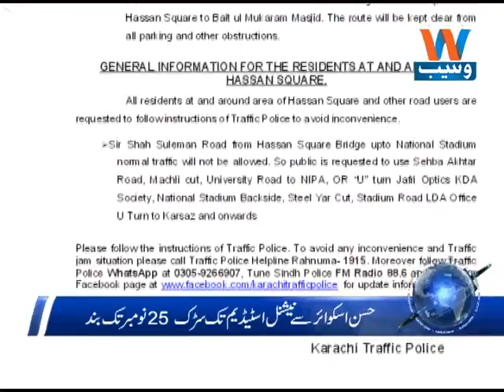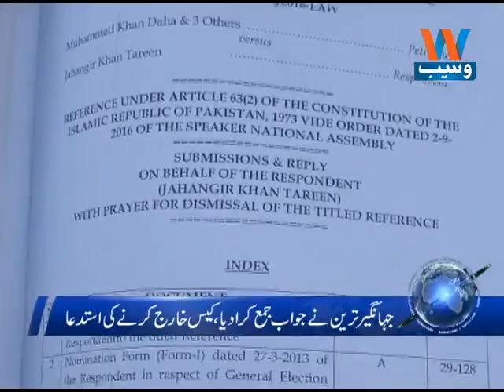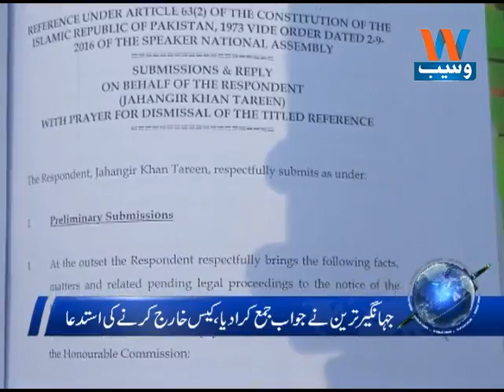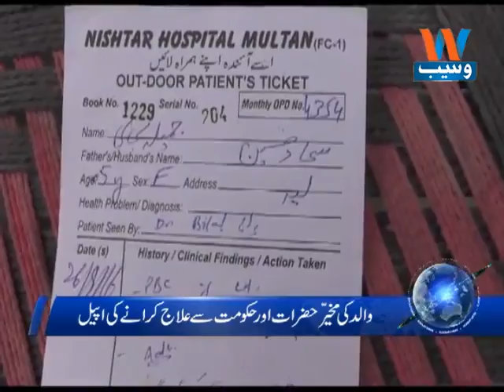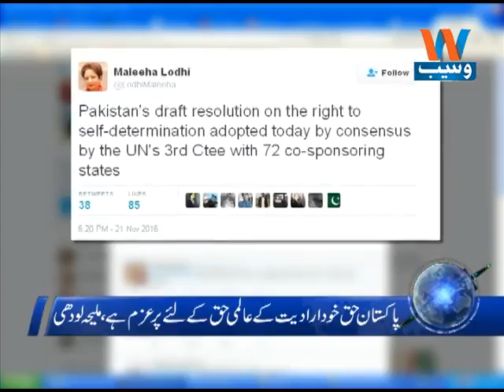Waseb Headlines 9PM, 22-Nov-2016